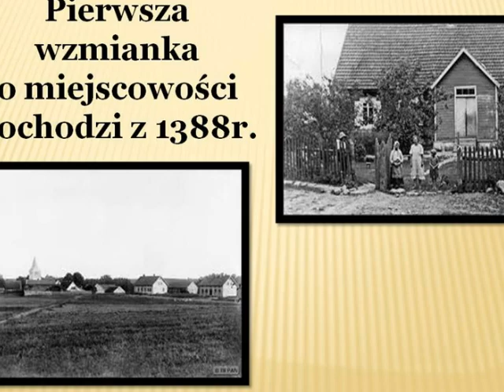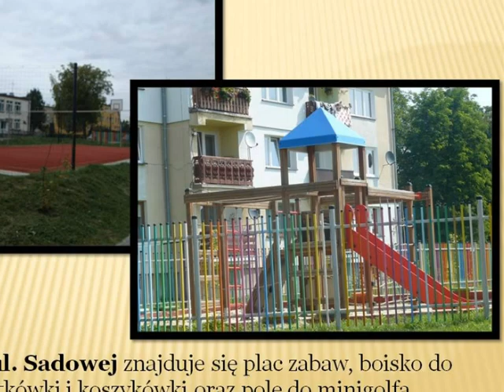Ulhówek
Prezentacja nagrodzona w konkursie "Multimedialna opowieść o mojej miejscowości" zorganizowanym przez Miejską Bibliotekę Publiczną im. T. Zamoyskiego w Tomaszowie Lubelskim w 2013 r.